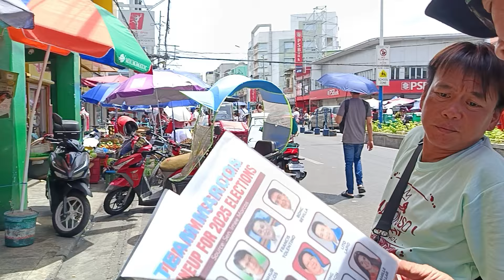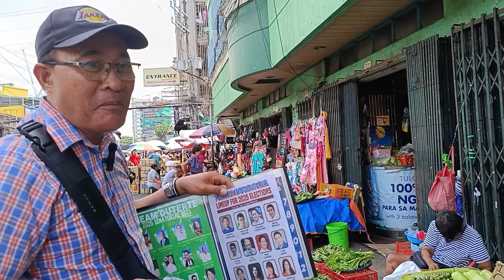KALYE SURVEY BLUMENTRITT MANILA FOR SENATORS MAY 2025 ELECT PART 2 TEAM DUTERTE, KAKAMPINK, MARCOS